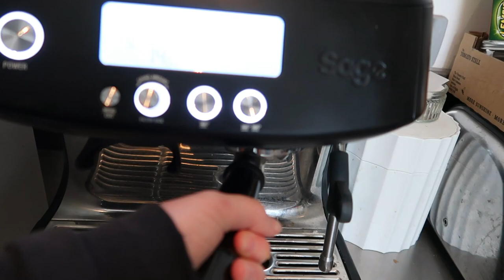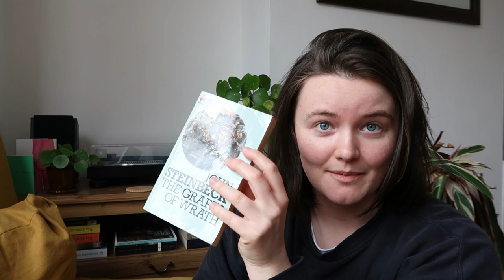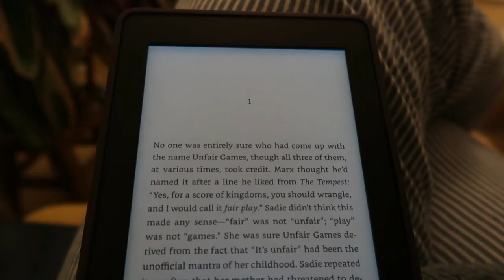borrowing books from my childhood bedroom 📚 BOOK HAUL & rainy day vlog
I went home over the bank holiday weekend and had a chance to look through some of the books there! Then when I returned to the city I spent the day cozied up on the sofa reading while it drizzled outside. Can you think of a better way to decompress after a long weekend with family?

PS my childhood shelves had clearly become a bit of a book storage unit as no, I did not read Crime and Punishment and Wild Swans when I was 11 lol

Vlogs and running stuff on tiktok: @chlojtok

Timestamps:
00:00 Catch up (my bank holiday weekend)
01:43 Reading update (Tomorrow, and Tomorrow, and Tomorrow by Gabrielle Zevin)
03:45 Book haul: Grapes of Wrath (John Steinbeck), Wild Swans (Jung Chang), Crime and Punishment (Fyodor Dostoyevsky)

60